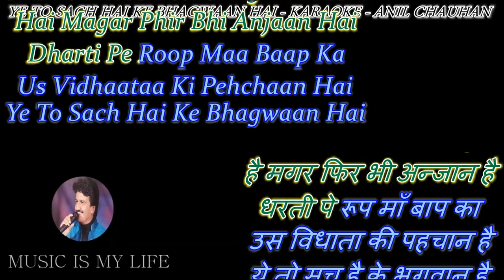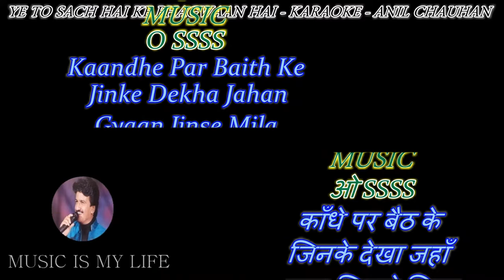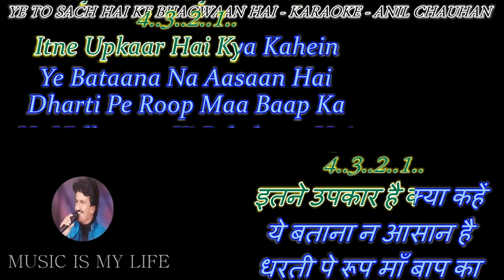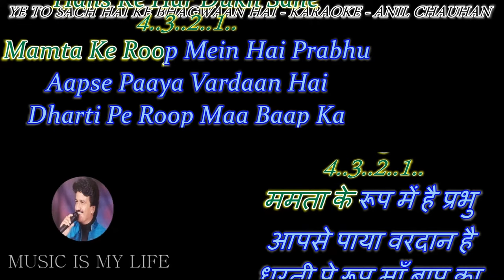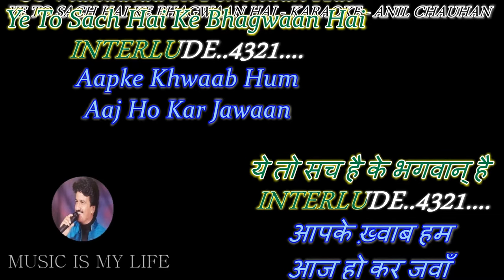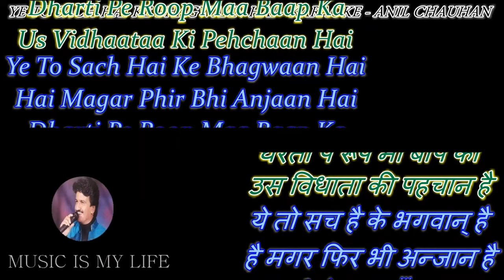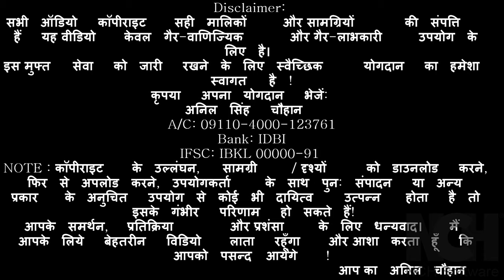Ye To Sach Hai Ke Bhagwan Hai Karaoke With Scrolling Lyrics Eng & हिंदी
Please send your contributions to:
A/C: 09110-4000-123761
Bank: IDBI
IFSC: IBKL 00000-91
कृपया अपना योगदान भेजें:
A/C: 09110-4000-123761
Bank: IDBI
IFSC: IBKL 00000-91
SINGER : HARIHARAN, GHANSHYAM, PRATIMA & SANTOSH
LYRICS  : RAVINDRA RAWAL
MOVIE   : HUM SAATH SAATH HAIN ( 1999 )